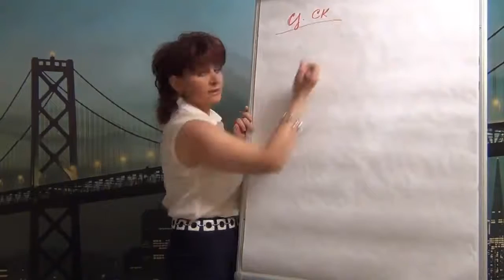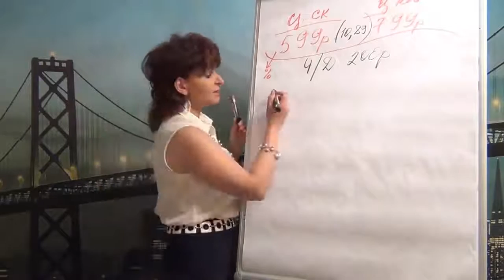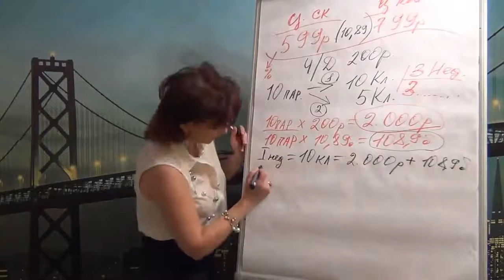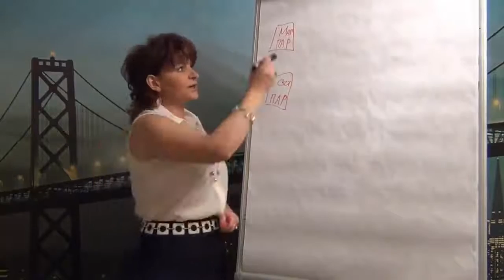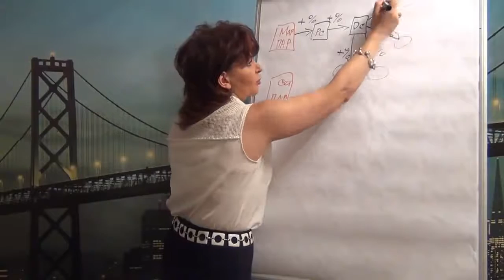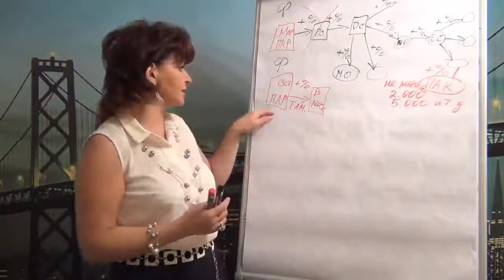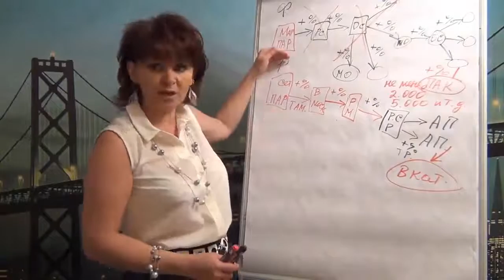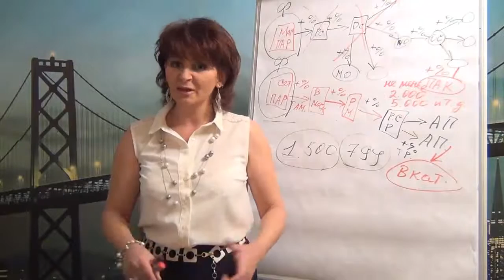Парфюмерия Фаберлик. Зарабатывай хорошие деньги на Продаже Парфюма